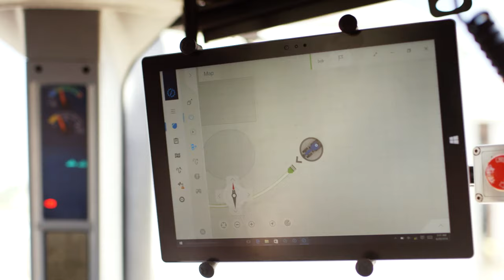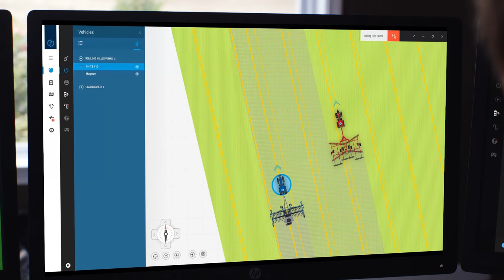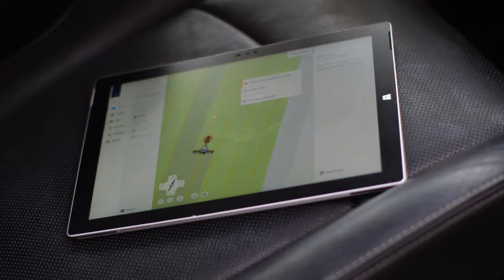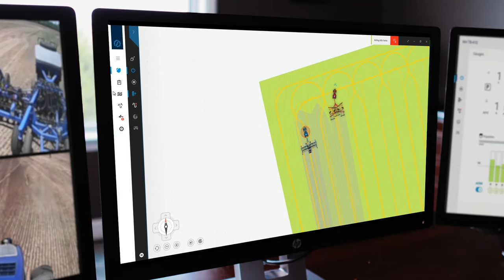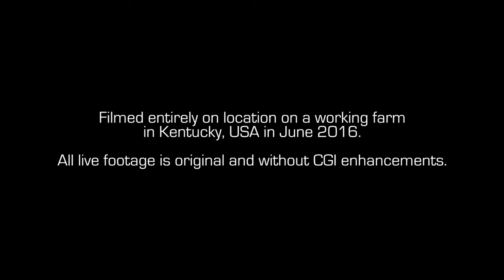CNH Industrial Autonomous Concept Tractor - Unravel Travel TV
Better use of labor, integration into current machinery fleets, plus the flexibility to work unmanned around the clock with real time data monitoring – and, in the future, the ability to automatically respond to weather events. That’s what the concept autonomous tractor technology developed by CNH Industrial could bring to future world agriculture, following its public preview at the 2016 Farm Progress Show in Boone, Iowa, USA.

Precision farming and machine automation are already taking on ever-greater importance, in order to meet the need for more efficient, economic and sustainable agriculture. However, at key times of the year farm work still demands long hours in the field – particularly when harvesting a crop, or planting the next one.

Via its Case IH and New Holland Agriculture brands, CNH Industrial’s Innovation Group has proactively developed concept autonomous technology to meet this challenge and help farmers and agribusinesses sustainably boost production and productivity at these times, through the ability to make the most of ideal soil and weather conditions, as well as available labor.

Auto-steering and telematics are already available on today’s tractors and autonomous technology takes this a significant stage further. Based on the existing Case IH Magnum and New Holland T8 high-horsepower conventional tractors, and using GPS in conjunction with the most accurate satellite correction signals for ultra-precise guidance and immediate recording and transmission of field data, the CNH Industrial autonomous tractor concept has been designed to allow completely remote deployment, monitoring and control of the machines.

The concept tractors are configured as two distinct versions. These offer the potential to use CNH Industrial’s autonomous technology to completely remove the operator from the cab – in the case of the cabless concept Case IH Magnum. The New Holland T8 NHDrive™ concept tractor maintains its cab to deliver operating flexibility, with traditional human operation for road transport and when performing tasks currently unsuited to automation. Autonomous mode is then engaged when compatible tasks are performed. In either format, the machines can be seamlessly integrated into existing fleets, and aside from the driverless technology they use a conventional engine, transmission, chassis and implement couplings.

CNH Industrial’s in-house Styling Center used the current Case IH Magnum as the starting point for the brand’s concept autonomous tractor. The international Industrial Design Team then reimagined the tractor for a future autonomous era, eliminating the traditional operator station and crafting the concept Magnum’s sleek and dynamic lines. The aggressive headlights, sculpted bonnet and distinctive silhouette are complemented by carbon fiber front fenders, two-tone black and red wheel rims and signature LED status running lights.